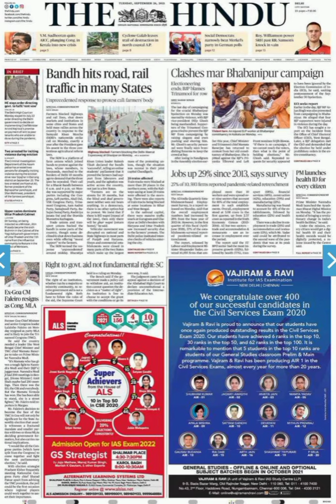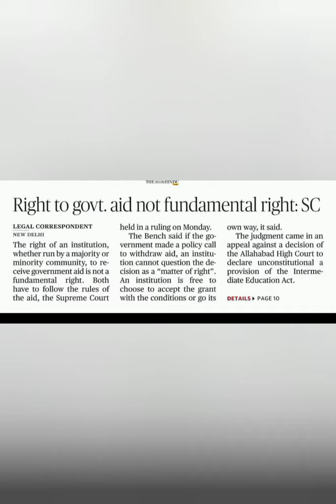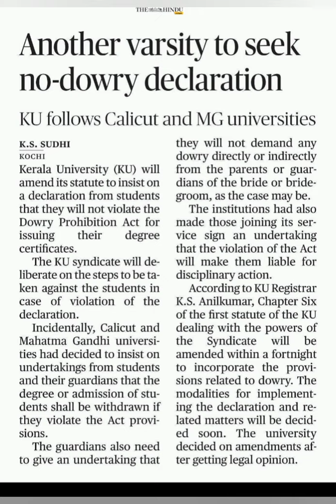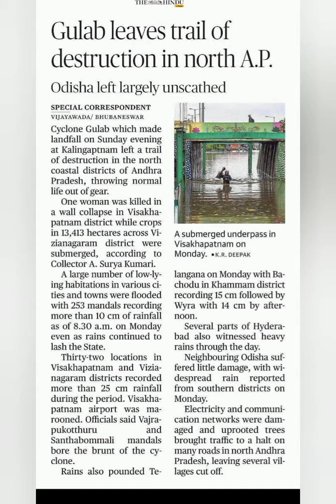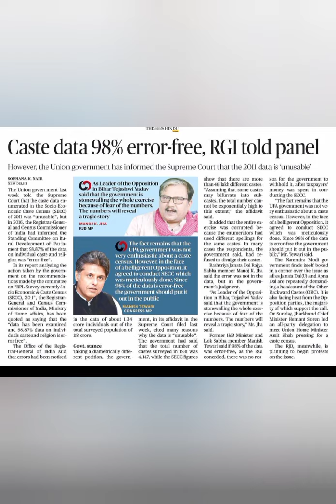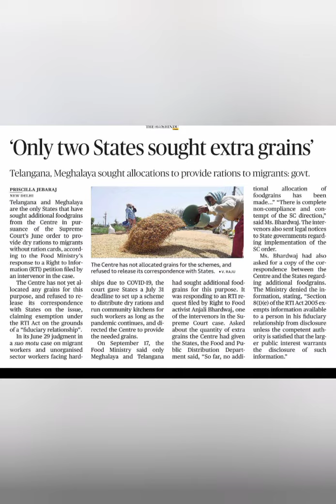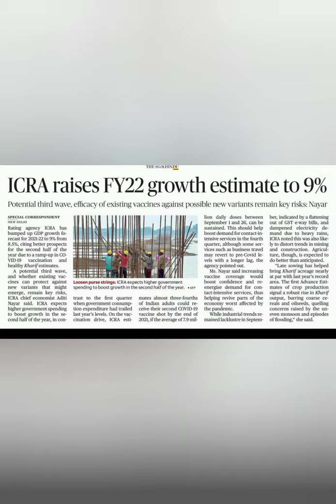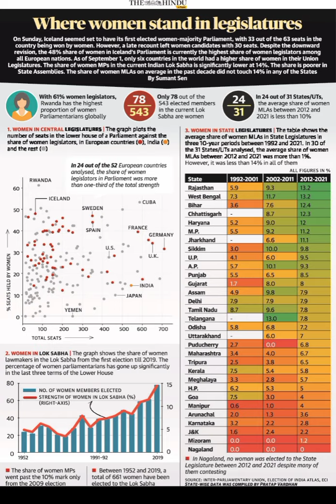28 Sep 2021 | The Hindu Newspaper Analysis in Hindi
Abhi Ki Duniya

The Hindu Newspaper Analysis in Hindi | Daily News & Current Affairs 2021 |

The Hindu Daily Current Affairs and Newspaper Analysis covering Important articles and editorials mainly for UPSC IAS/ State's PCS Exam.